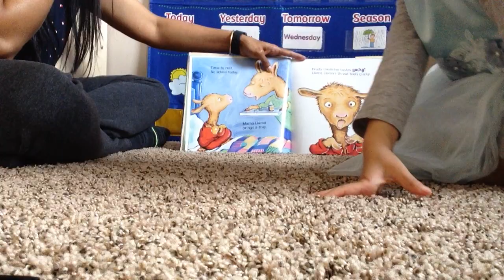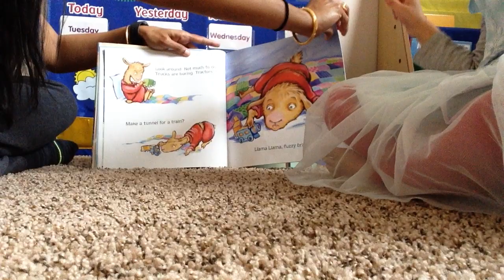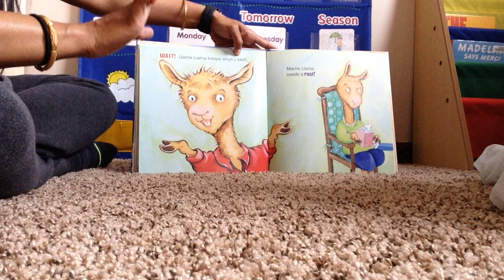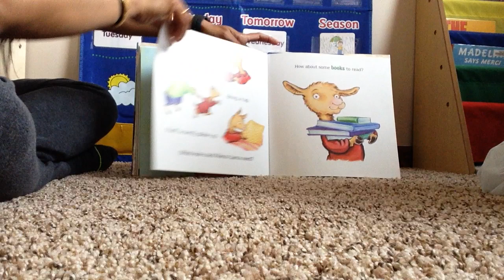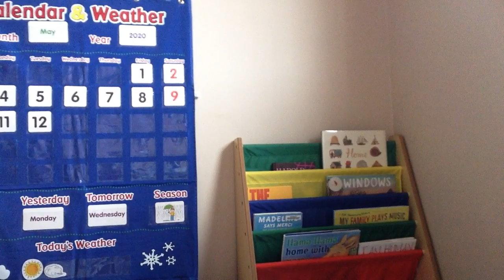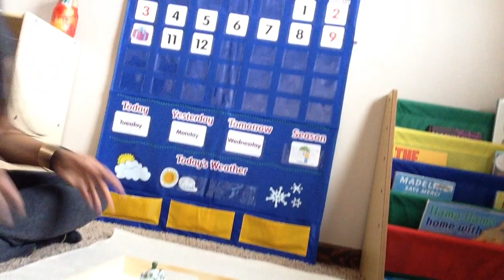Montessori Circle Time (1)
Please join us for the first virtual circle time! Today, we will do a morning song, calendar and weather, read "Llama Llama Home with Mama", and introduce two practical life activities from a Montessori classroom which can be easily done at home. Enjoy!

to get a library of Montessori activities for FREE.